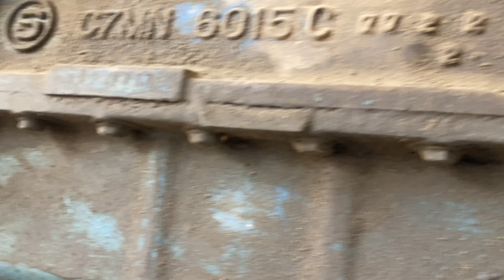SE ACABARON LOS PERNOS DEL EJE” cambiando los pernos del eje del tractor del Ford” así ya andaba!🤯